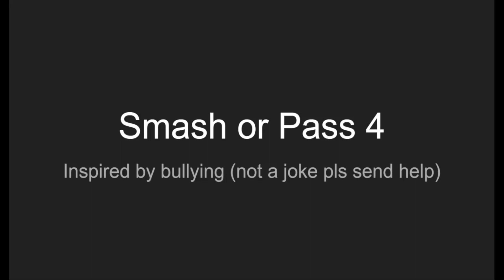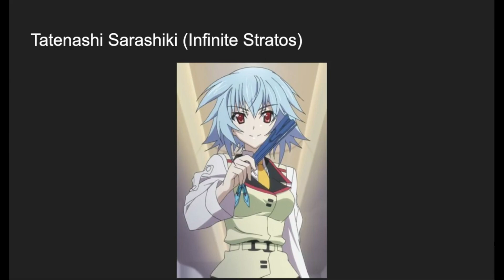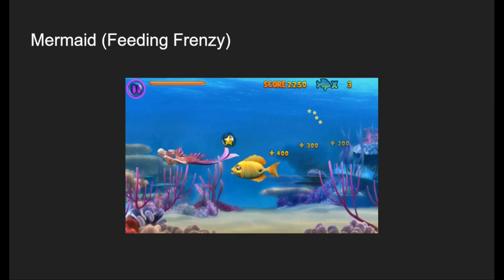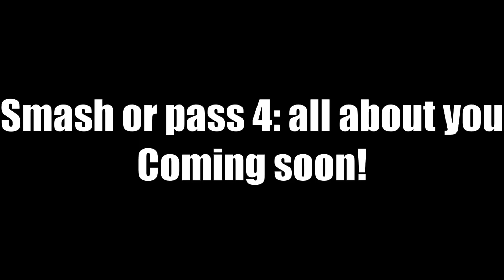The most CURSED smash or pass is back!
I skipped smash or pass 3 because I found it very boring and will get back to it at a later date. probably.

ANYWAY MORE SMASH OR PASS WOOOOOOOOO

Just as cursed as last time and with some different people as well. Part 2 featuring everyone's personal choices will come next week or after more then likely.

Also I'll be doing a Nintendo themed one in the relative near future so be on the lookout for that.

I honestly can't remember who was in this video so uh imma just put the usual offenders
Shy

If I missed anyone then apologies, I'm tired and have a paper to write lol